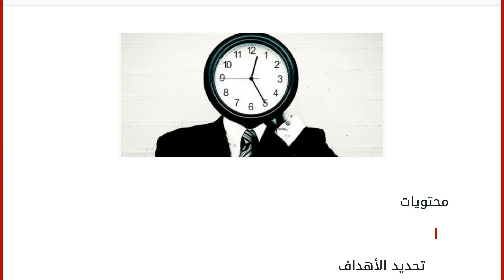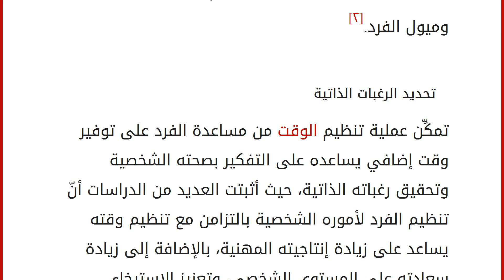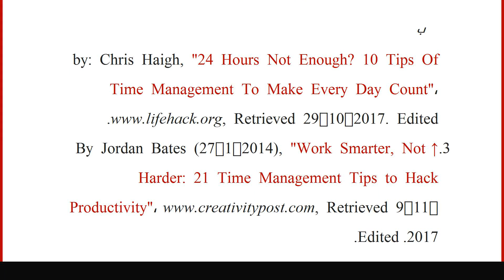فوائد تنظيم الوقت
محتويات
١ تحديد الأهداف
٢ استغلال الوقت الضائع
٣ تحديد الرغبات الذاتية
٤ الالتزام بالخطة وتنفيذ المهام
٥ المراجع تحديد الأهداف
تساعد عملية تحديد المهام والأولويات التي ينبغي للفرد إنجازها خلال اليوم على تنفيذ هذه المهام بطريقة صحيحة تمكّنه من زيادة وعيه وإنجازاته، كما أنّ مهمة تحديد الأولويات تساعد العديد من الأشخاص الذين يعانون من عدم القدرة على تنفيذ جميع المهام الموكلة إليهم، وبالتالي لا يستطيعون تحديد الأولويات الخاصة بعملهم، وبهذا تزيد عملية تنظيم الوقت الوعي حول كيفية تحديد الأولويات وإتقان العمل بشكل صحيح.[١]
استغلال الوقت الضائع
تتميز عملية إدارة الوقت في أنّها تساعد على معرفة كمية الوقت الضائع خلال اليوم، وكيفية استغلال هذا الوقت من خلال القيام بمشاريع صغيرة، حيث يساعد هذا التنظيم على التفكير بمنهجيات وطرق تمكن الفرد من تنفيذ المشاريع الخاصة به، والتي لطالما تأجلت بسبب عدم توفر وق